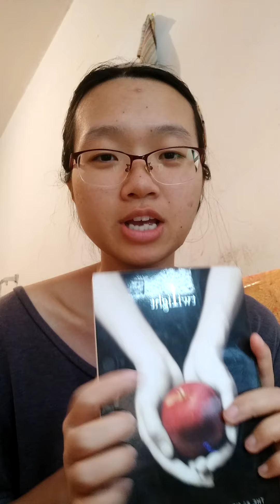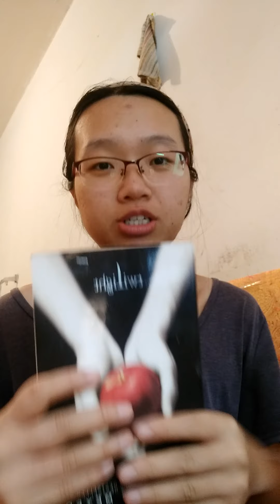Sarah update vlog California los angles my middle school favourite book of twilight and Halloween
Sarah update VLOG in California los angles,my middle school favourite book twilight and Halloween is coming so excited ,Halloween episode, Instagram:SIHUA63